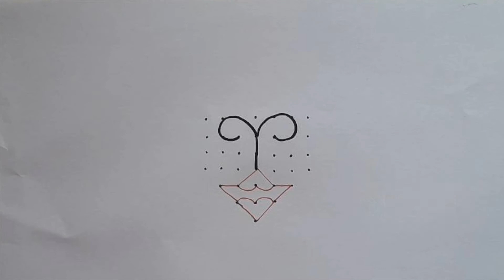How to draw a Peacock kolam easy?|step by step peacock kolam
This video is about Peacock kolam with dots in easy way.